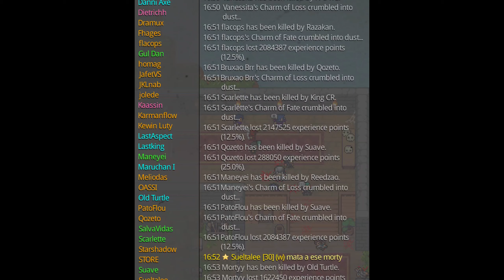Épica Masacre // Epic Battle PVP Masivo: Mirage Realms MMORPG! 🔥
Épica Masacre: Aniquilando al Enemigo en una Guerra Masiva  // Epic Battle: We Crushed the Enemy - Mirage Realms MMORPG!